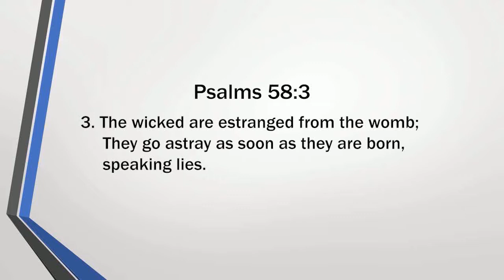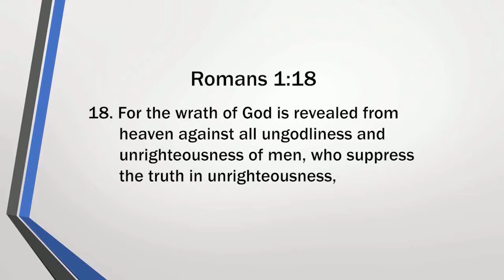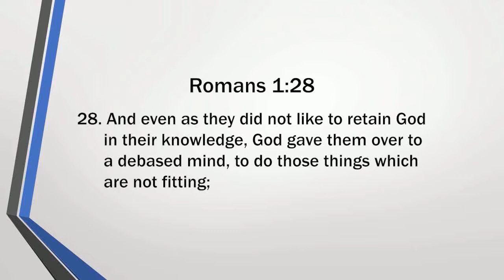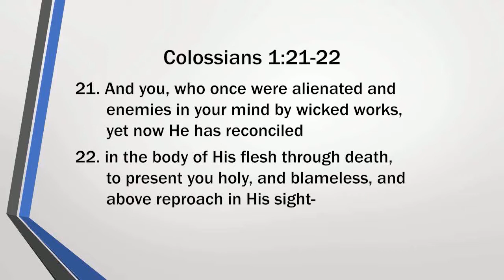Ijambo ry'Imana tugezwaho n'umushumba Jean Pierre Ep 22 / Bible Lecture Series Ep 22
[Romans 1:18]